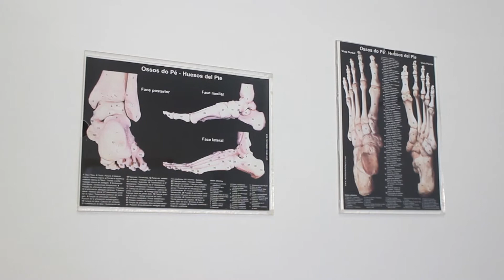PÉS E MAIS PODOLOGIA OSASCO/SP, EMPRESÁRIOS DE SUCESSO